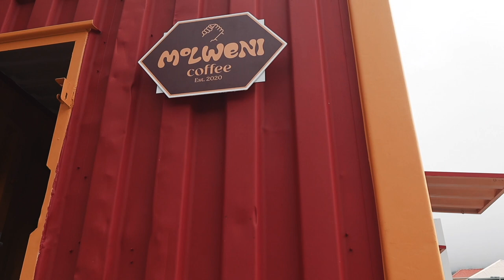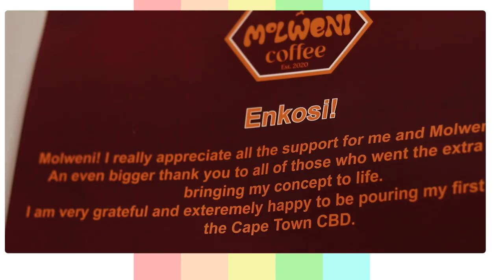Killer coffee from Molweni's container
MadeInCapeTown is a docu-style video series, created exclusively by Cape {town} Etc with one goal and one goal alone: showcase local talent. Episode five takes us to the city, where you’ll find a coffee spot like no other. Welcome to Molweni Coffee – a container that brews some banging beans.